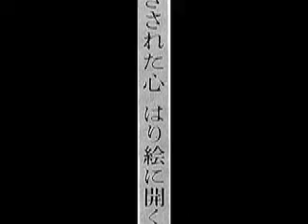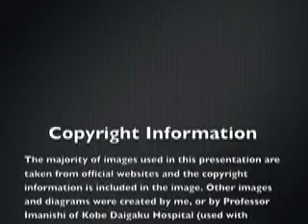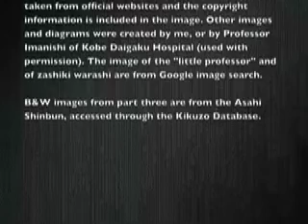Autism - Part 3